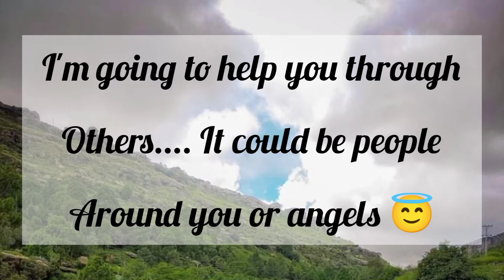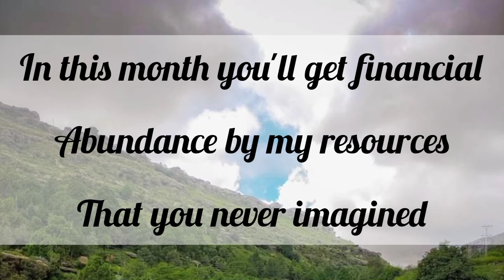god is saying to you If you skip this message.... God's message for you today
god is saying to you if you skip this message then you'll lose my blessings | God's message for you today